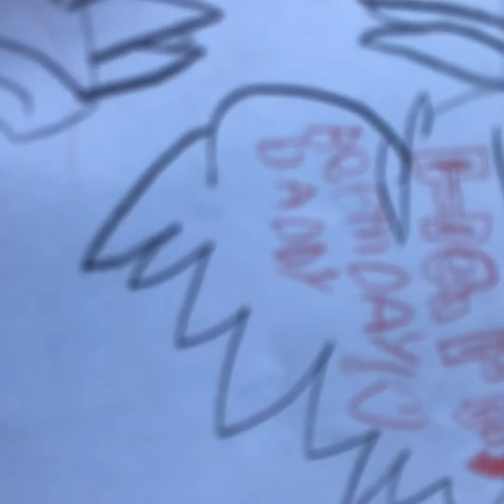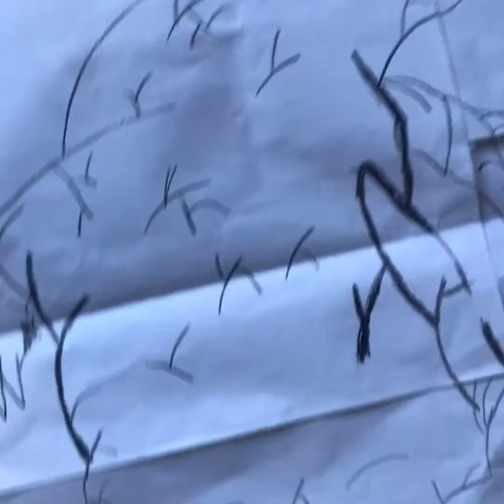it is my dads birthday and I may him a picture